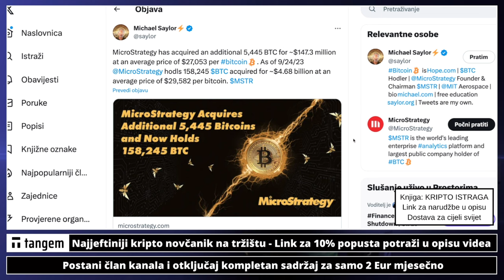BITCOIN (GODINE PROPUŠTENIH PRILIKA) 😳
Bitcoin i godine propuštenih prilika  👈 ・ Kriptovalute 2023 ・  Kripto novosti ・bitcoin

00:00 - Intro
00:13 - Bitcoin cijena raste
03:42 - kriptoteme portal

✅ SLUŽBENI LINKOVI

Pogledajte sada: ⤵️

kriptovalute ulaganje u bitcoin
kriptovalute
KRIPTOVALUTE bitcoin
kriptovalute bitcoin
bitcoin novosti
bitcoin milijunaš bitcoin
na kriptovalutama zaradio milijune
zarada na kriptovalutama bitcoin bitcoin
bitcoin na mjenjačnici